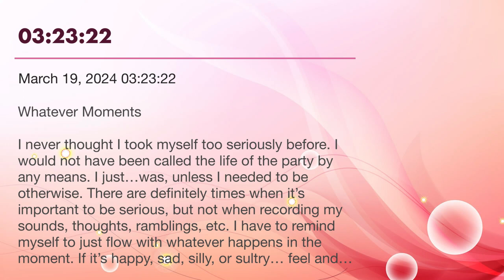ESOTD March 19, 2024 03:23:22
Whatever Moments

I never thought I took myself too seriously before. I would not have been called the life of the party by any means. I just…was, unless I needed to be otherwise. There are definitely times when it’s important to be serious, but not when recording my sounds, thoughts, ramblings, etc. I have to remind myself to just flow with whatever happens in the moment. If it’s happy, sad, silly, or sultry… feel and sound whatever wants to be heard.

“Whatever moments” sprang to mind as I remembered something I said during a training I was facilitating yesterday. I couldn’t stop laughing at myself, appropriate 🤷🏾‍♀️maybe not, but I ended up saying, “I will call these ‘Evangeline Whatever’ moments”.

That was freeing somehow, because it has appeared in my morning inner reflection/ sound journal. The sounds just didn’t feel right at first, then came a moment of inner judgment and I contemplated stopping. Finally, I thought to just relax and ‘drone’ hum… And then, from deep within, came my sound of the morning. There is joy in this Whatever Moment!